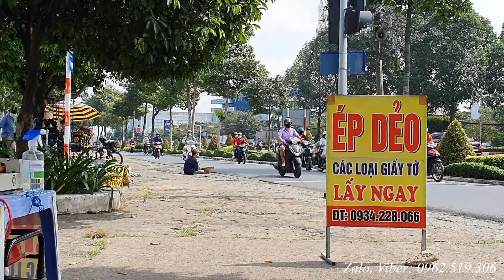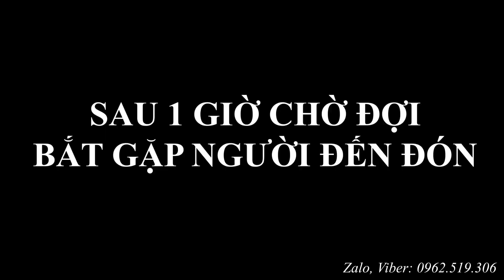Hành Trình Đi Tìm Sự Thật "Người Phụ Nữ Ăn Xin" Nghi Ngờ Bị Chăn Dắt Và Cái Kết?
- Kính thưa Quý vị khán giả thân mến!
- Mười xin làm cầu nối các hoàn cảnh thật sự khó khăn đến các MTQ trong và ngoài nước.
- Với kiến thức khả năng dẫn câu chuyện còn hạn chế không tránh khỏi thiếu sót rất mong Quý Ông, Bà, Cô, Chú, Anh, Chị rộng lượng thông cảm!
❤ Rất mong sự đóng góp ý kiến của Quý vị để ngày càng được hoàn thiện hơn!
🙏 Xin trân trọng cảm ơn và kính chúc sức khỏe đến tất cả Quý vị khán giả!
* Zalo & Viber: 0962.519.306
© Bản quyền thuộc về kênh “Nhịp Sống Phương Nam”
© Copyright by Nhịp Sống Phương Nam  – ☛ Do not Reup